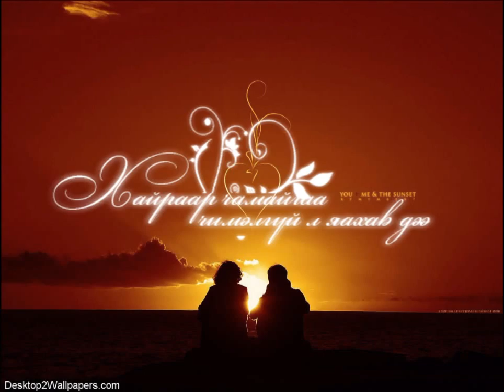Surenlham Hairaar chamaigaa chimelgui l yahav dee